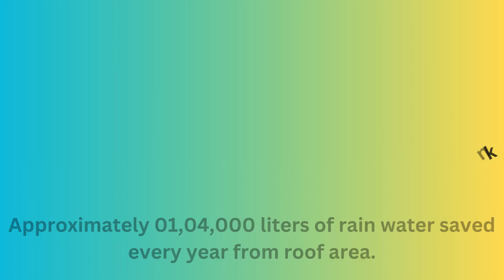Mr Vivek Behera Odisha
Thousand liters of rainwater, every year is being harvested in Underground Tank. Total roof area is 900 sqft and 1,04,000 liters of rainwater is being stored and reused after it passes through Neerain rainwater filter.